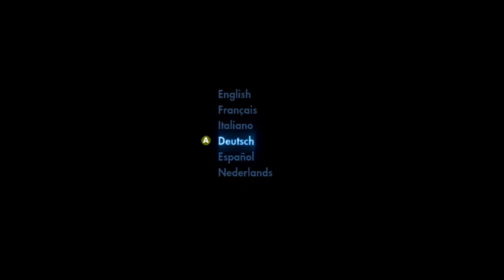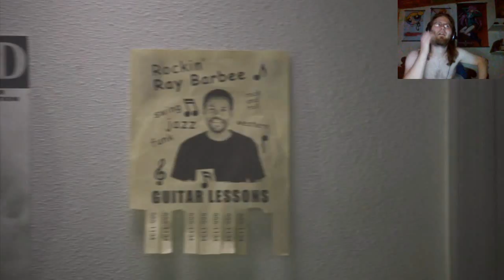Let's Play Skate 3 - Pt. 1 - Failure To Launch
We all have those moments... Don't worry, we figure it out.